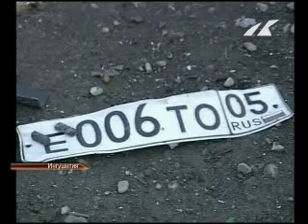Два взрыва в ингушскогм городе Карабулак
Два взрыва прогремели у здания ГОВД ингушского города Карабулак.
В результате первого теракта погибли двое сотрудников милиции. Два человека с травмами различной степени тяжести госпитализированы. Бомбу в действие привел смертник. После первого взрыва прогремел второй. Зарядное устройство мощностью около 50-ти килограммов в тротиловом эквиваленте было заложено в машину смертника. Рядом с отделением милиции были найдены еще несколько взрывных устройств.